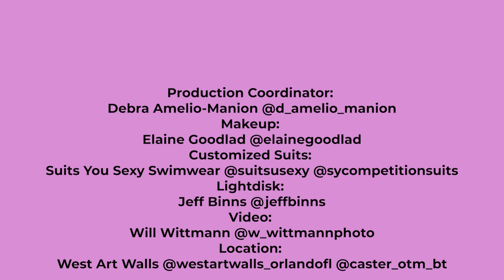2nd Annual Monday After The Olympia Bikini Photo Shoot for NPC News Online at West Art Walls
2nd Annual Monday After The Olympia Bikini Photo Shoot for NPC News Online at West Art Walls
This Will Wittmann Film can be seen on the NPC News Online YouTube Channel, npcnewstv.com and npcnewsonline.com
Featuring
-Lauren Dannenmiller @laurendannenmiller.ifbbpro
-Daraja Hill @darajahillfit
-Jimi Marley @jimmar.ifbbpro
-Erin Stern @2x_ms_olympia
Production Coordinator: Debra Amelio-Manion @d_amelio_manion
Makeup: Elaine Goodlad @elainegoodlad
Customized Suits: Suits You Sexy Swimwear @suitsusexy @sycompetitionsuits
Lightdisk: Jeff Binns @jeffbinns
Video: Will Wittmann @w_wittmannphoto
Location: West Art Walls @westartwalls_orlandofl @caster_otm_bt